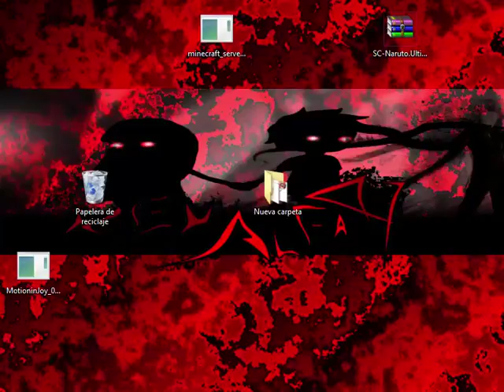ABRENME LA PUTA PUERTA CAT MARIO 3D (stage 1)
me jodieron mucho los creadores del puto juego...

DENLE LIKE PARA MAS Y PARA CONSEGUIR MAS SUBS

REVIENTEN EL BOTON DE LIKE...SIN DUDAR...